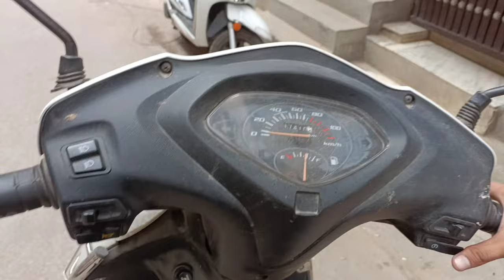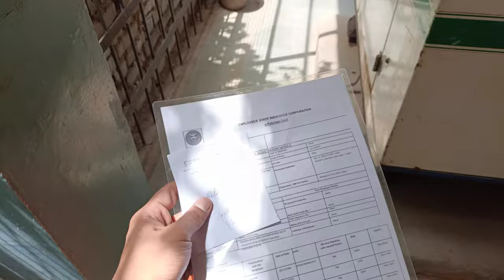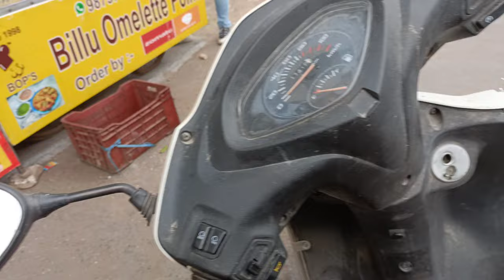Jana Pada Hospital 🥺 4K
hey guys...!!
New to youtube, this is my Vlogging channel